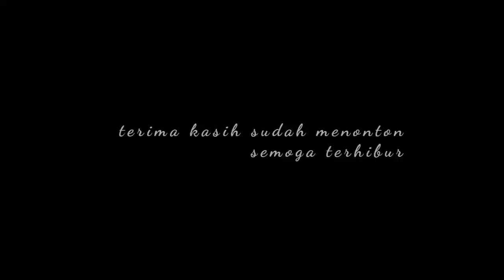Remix Dj Lampung Reboon Terbaru 2023 || Mutiara Audio Enterprise